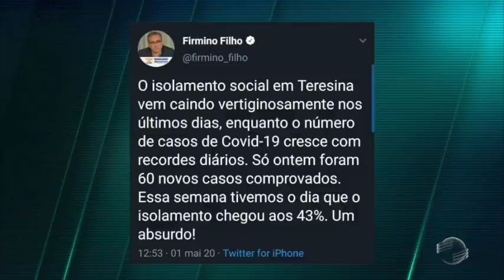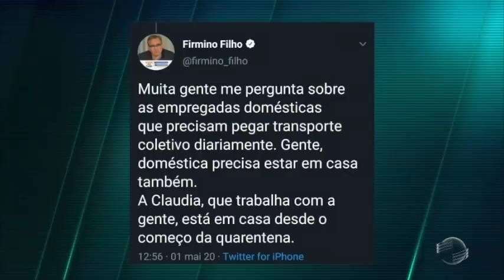Firmino Filho faz desabafo e anuncia novas restrições no transporte coletivo